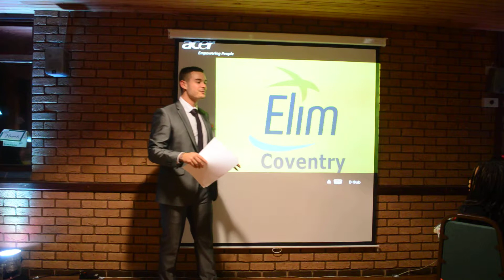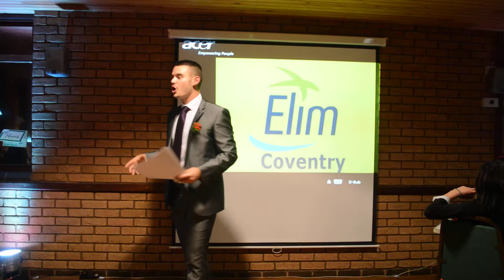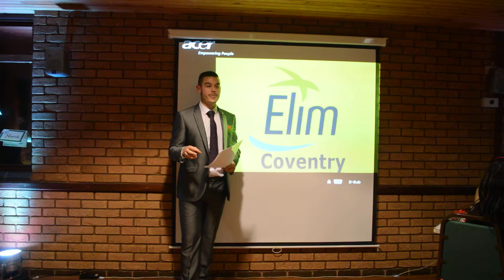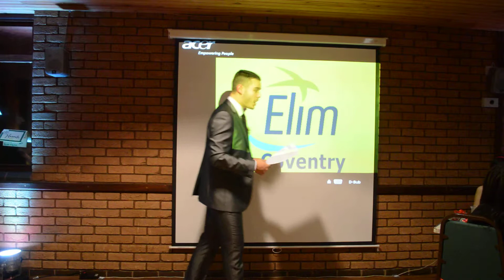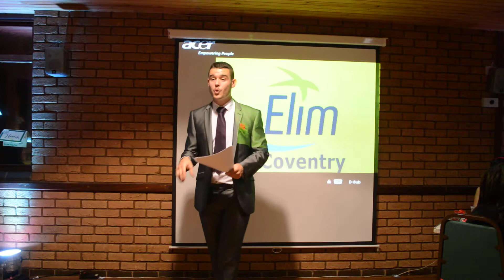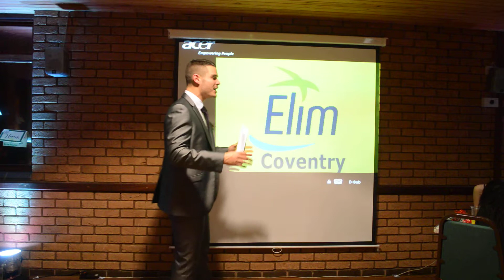Honour Each Other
A short preach on how our youth groups should honour each other.